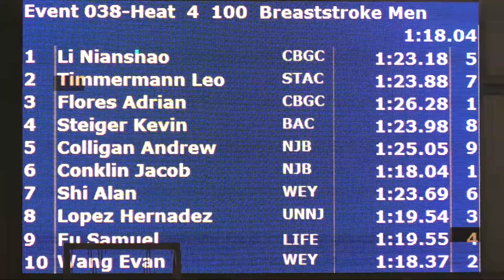Men Open 100 Yard Breast H4